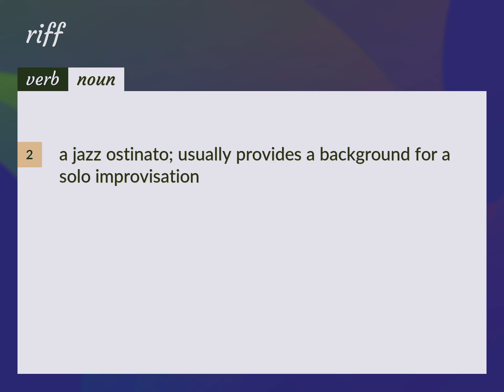Riffs | meaning of Riffs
What is RIFFS meaning?